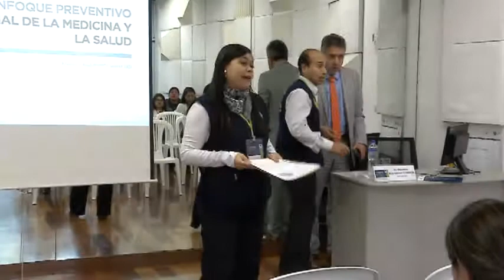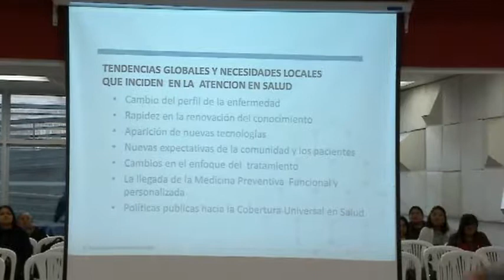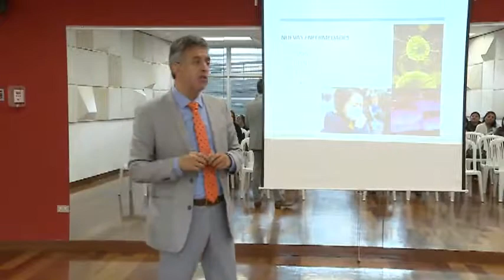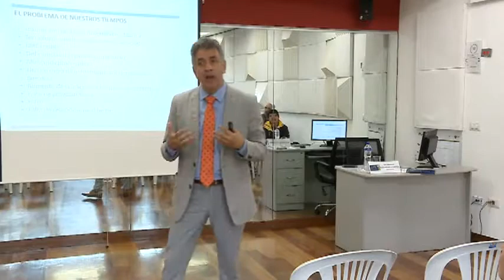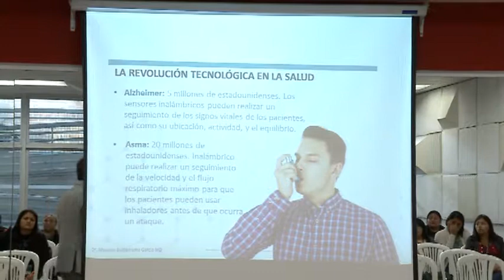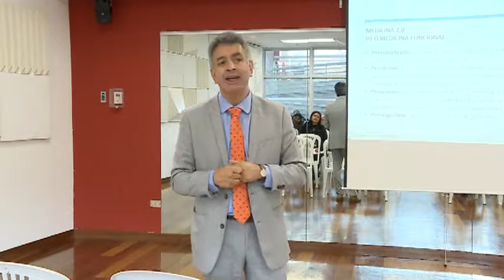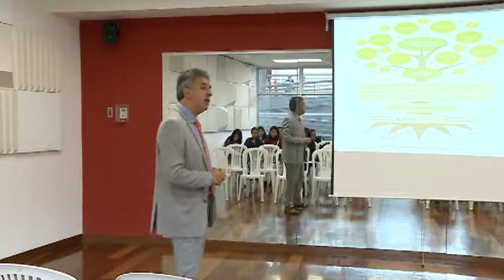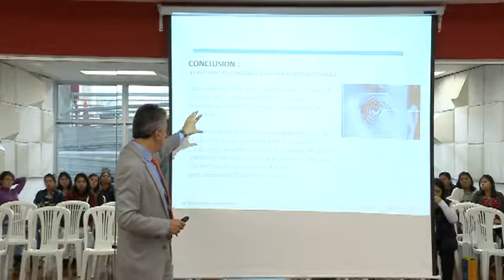DVD MAURICIO BUSTAMANTE Movie 1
"ENFOQUE PREVENTIVO Y FUNCIONAL DE LA MEDICINA Y LA SALUD, UNA ORIENTACIÓN PARA LOS PADRES"
Mauricio Bustamante